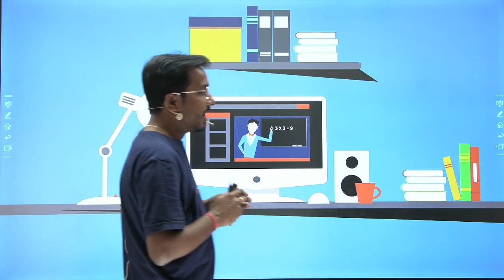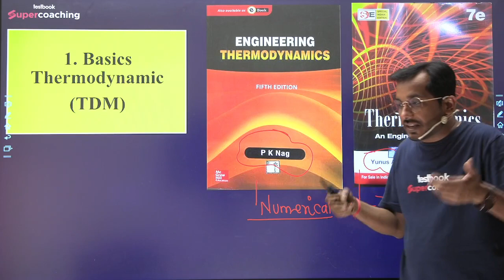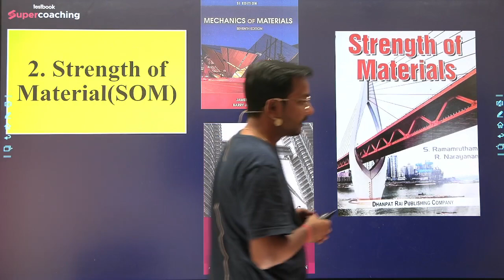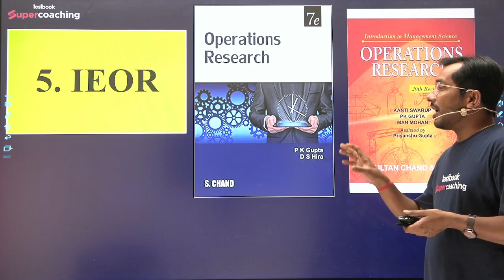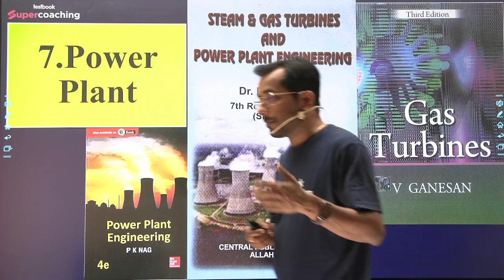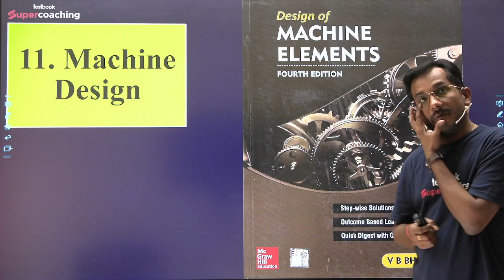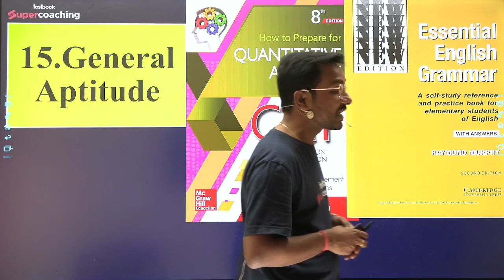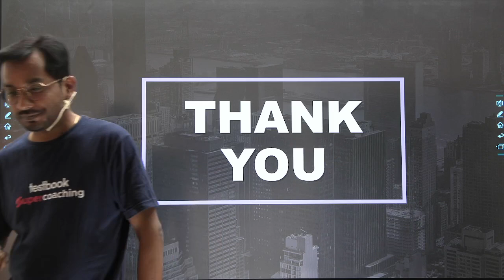Best Books for GATE 2024 ME & XE | Best book for GATE Mechanical Engineering | By Amit Sir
Crack GATE with SuperCoaching by India’s top educators.

1. 30+ Courses by Super Teachers
2. 2500+ live classes by Experts
3. Dedicated doubt clearing sessions.
4. Take the advantage of real-time interaction with India’s best teachers
5. 500+ study notes for all subjects
6. 1000+ Full Mock Tests

The single subscription covers all the essential aspects of preparations such as:

- Covers GATE Complete Syllabus
- Useful for GATE EC & Other PSUs Exams
- Daily Live Classes including Doubts, Revision, PYP etc
- Structured Study Notes for all subjects
- Separate Formula Notes for Quick Revision